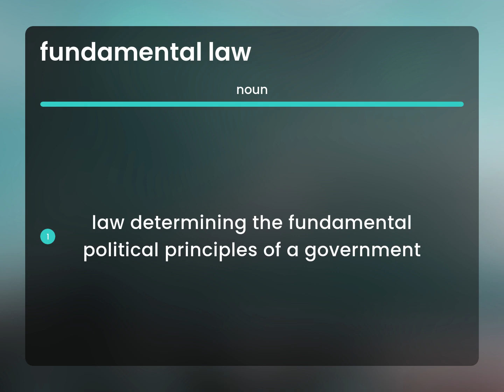Fundamental law — what is FUNDAMENTAL LAW meaning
Definition of FUNDAMENTAL LAW

Susan Miller (2023, April 11.) Fundamental law in the dictionary